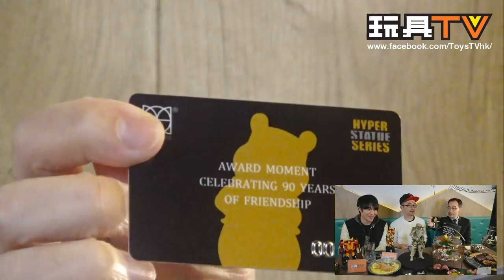TOYSTV S4 EP12 P2「爆玩具」Green Wolf Gear 1/6 Galac-Tac Desert Raider Unbox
Program host: Curtis, Bryan, Douglas